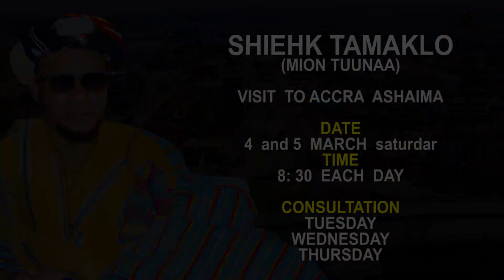Hajj Mohammed Tamakloe coming to Accra.